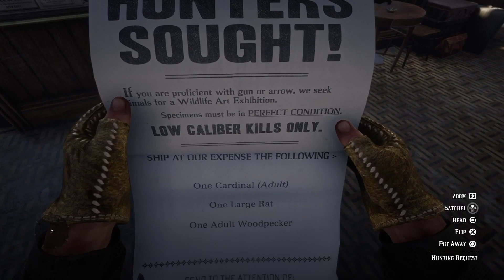Hunting Request 2 [RDRII]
Arthur completes Hunting Request 2 for Ms L Dobbs of Strawberry.
- Time index: [0:06] Get Hunting Request 2 from Valentine Station; [0:54] Hunt Cardinal; [2:10] Hunt Woodpecker; [3:30] Hunt Rat; [6:49] Mail carcasses at Valentine Station; [7:28] Receive reward and Hunting Request 3 from Valentine Station;
- SHR02

Chapters
0:00 getting the request
0:54 hunt Cardinal
2:10 hunt Woodpecker
3:30 hunt Rat
6:49 mail Carcasses
7:28 receive reward and get Hunting Request 3